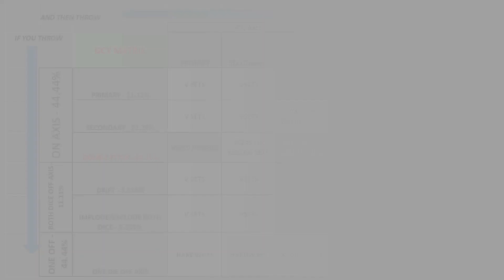THE ADVANCED GUIDE TO DICE SET CHOICE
This will help you prolong your roll